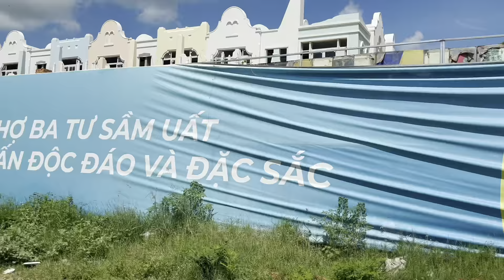Cảnh tượng sạt lở hàng loạt | Ngày đầu của cuộc hành trình đến Quảng Ngãi | Tập 1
Cám ơn quý bà con cô bác anh chị em đã ủng hộ theo dõi kênh Cô Ba Nét Việt. Chúc mọi người luôn mạnh khỏe vui vẻ!. Cô Ba Nét Việt mong muốn đem lại những điều tuyệt vời cho mọi người. Chia sẻ những địa điểm ăn uống, du lịch, nét đẹp quê hương và kinh nghiệm trong cuộc sống ở mọi lĩnh vực.

- Bản quyền thuộc về Cô Ba Nét Việt
- Copyright by Cô Ba Nét Việt